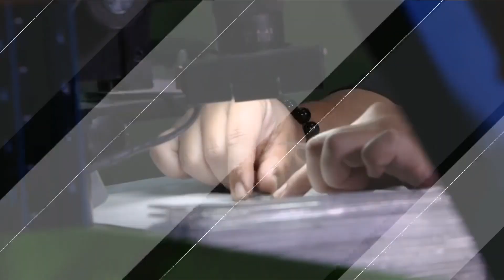中天綜合36台 美的in台灣 每日有機保養 【台灣有機品牌 法國代工製造有機植粹保養】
One Day Bio 每日有機保養 organic beauty

One Day Bio 每日有機自台灣的品牌，但是它的人工、原料、製造過程，都是在法國當地製造，由法國當地的有機認證做把關，那配方是根據台灣的氣候以及膚質，去做有機配方的調整，甚至與法國配合，將喜愛欣賞植物的這樣一個熱情，轉投注入在美妝保養品上面，然後希望將植物的一個生命能量，轉化成為一個保養能量，不要讓大家再認為說天然植萃的保養品是那種天然有餘、功效不足的一個觀念上面。關心自然，尊重動物等重要議題，以高品質有機保養品為訴求，用行動追求身、心、靈、地的平衡，希望大家以新的面貌活出自己，也同時為地球生命盡一分力。